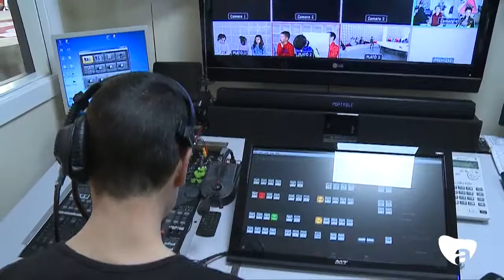Visita colegio Claudio Sánchez Albornoz a la TV Almansa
Los alumnos/as de 2º A del CP Claudio Sánchez Albornoz de Almansa visitan la TV Almansa.